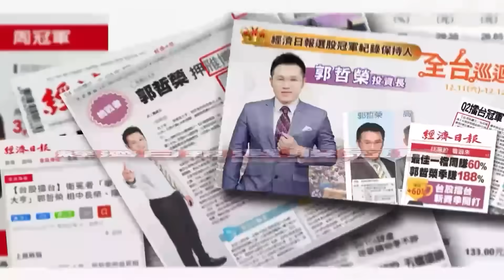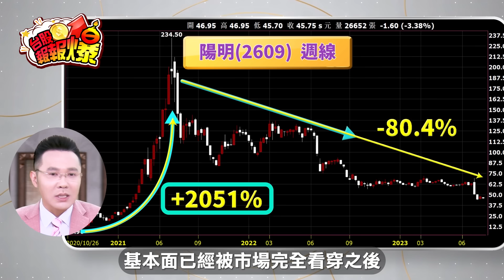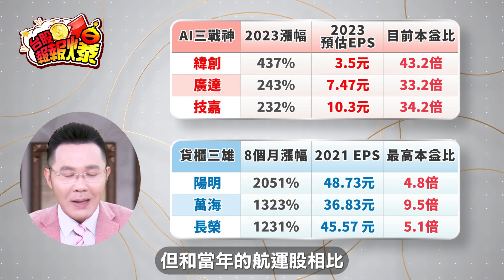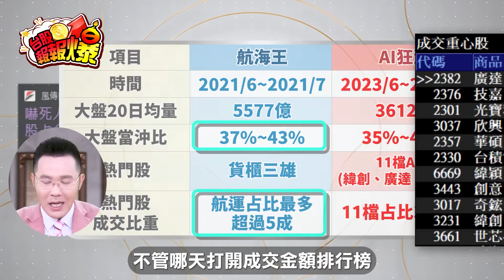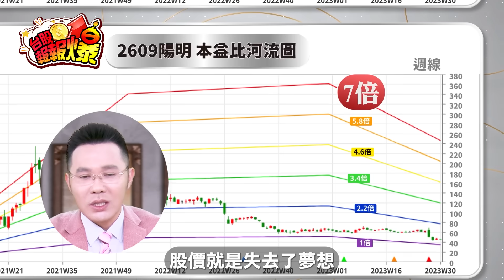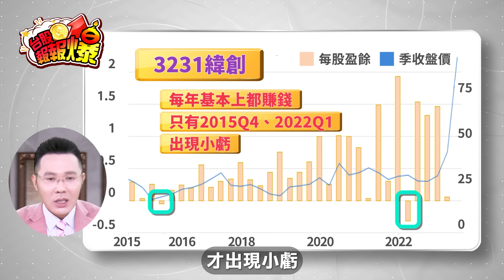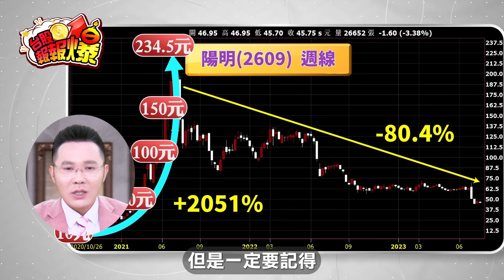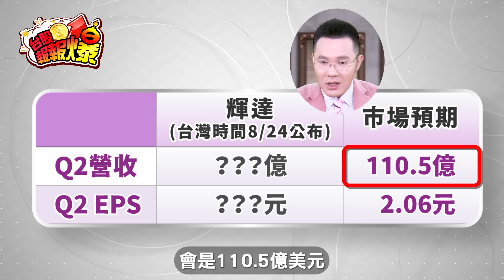【台股報報爆】技嘉=長榮、緯創=陽明、廣達=萬海？ AI會是航運2.0嗎？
↓↓怎麼加入我的Telegram獲取獨家飆股呢↓↓
影片教學如下: